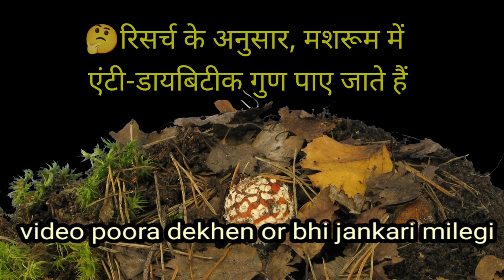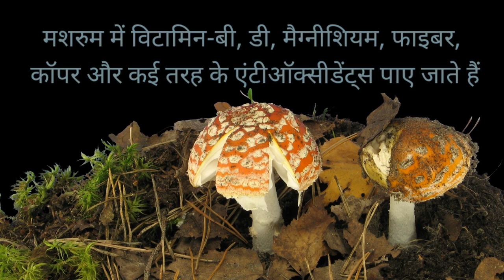मशरूम को हल्का सा तलकर या भूनकर ही खाना चाहिए/mashrum khane ka sahi tarika/विटामिन-डी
मशरुम में विटामिन-बी, डी, मैग्नीशियम, फाइबर, कॉपर और कई तरह के एंटीऑक्सीडेंट्स पाए जाते हैं, मशरूम को हल्का सा तलकर और भूनकर ही खाना चाहिए

Namaskar doston
With my channel vaidh king mein aap sabhi ka swagat hai

मशरूम खाने का सही तरीका
मशरूम का सेवन दोपहर के भोजन में करें

Whatever you want to understand, watch in the video

वैध किंग / Vaidh King